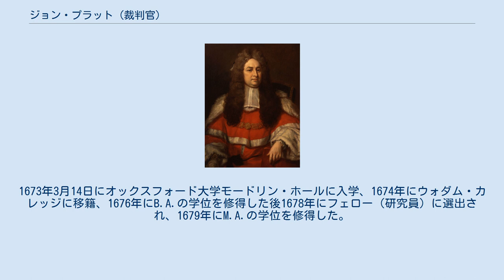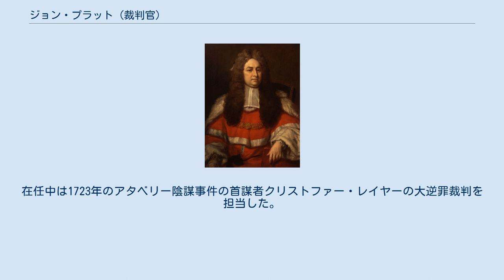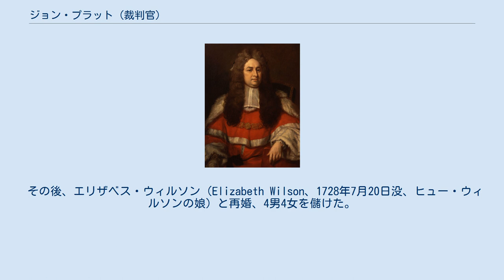ジョン・プラット (裁判官)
プラット家_(イングランド)
マイケル・ダールによる肖像画 ジョン・プラット（英語: John Pratt PC、1657年 – 1725年2月24日）は、イギリスの法律家、政治家。
1718年から1725年まで王座裁判所主席裁判官を務めた。
 リチャード・プラット（1629年 – 1692年8月）と1人目の妻エリザベス・スケイ（Elizabeth Skay）の息子として生まれた。
1673年3月14日にオックスフォード大学モードリン・ホールに入学、1674年にウォダム・カレッジに移籍、1676年にB.A.の学位を修得した後1678年にフェロー（研究員）に選出され、1679年にM.A.の学位を修得した。
法曹院では1675年にインナー・テンプルに入り、1682年に弁護士資格免許を得た後、1700年に高等法廷弁護士とインナー・テンプルの評議員に選出された。
 弁護士資格免許を得た後、最初はロンドンに開業したが、後にエクセターに移り、1688年の名誉革命の後ロンドンに戻った。
1696年のウィリアム3世暗殺未遂事件では第3代準男爵ジョン・フェンウィックの裁判で国王側の弁護士を担当した。
以降もスコットランド貴族代表議員選挙における第2代クイーンズベリー公爵ジェイムズ・ダグラスの投票権をめぐる請願において法律顧問を務めるなど政治関連の案件で活躍したが、ヘンリー・サシェヴェレルの弾劾裁判でサシェヴェレルの弁護団の1人に任命されたときはそれを辞退した。
この行動が仇となり、プラットは1710年イギリス総選挙で落選した。
 翌1711年の補欠選挙でミッドハースト選挙区から出馬して当選したが、1714年にジョージ1世が即位するまでほとんど発言しなかった。
1714年10月11日、騎士爵に叙された。
同年に王座裁判所の裁判官に任命され、1718年1月のジョージ1世と王太子ジョージが王室の結婚と王太子の子供の教育をめぐる論争でジョージ1世に有利な裁定を下した結果同年5月に王座裁判所主席裁判官に任命され、10月に枢密顧問官に任命された。
在任中は1723年のアタベリー陰謀事件の首謀者クリストファー・レイヤーの大逆罪裁判を担当した。
 1725年2月24日に死去、遺産は長男ジョンがほとんどを継承した。
 1683年11月17日、エリザベス・グレゴリー（Elizabeth Gregory、1705年没、ヘンリー・グレゴリーの娘）と結婚、下記の子女を儲けた。
 その後、エリザベス・ウィルソン（Elizabeth Wilson、1728年7月20日没、ヒュー・ウィルソンの娘）と再婚、4男4女を儲けた。